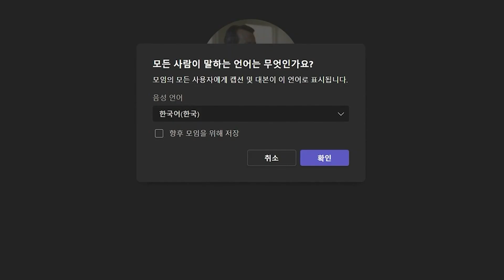🔤[6편] 소소하지만 꽤 유용한 팀즈 활용 팁! 미팅에서 라이브캡션 활용하기🔤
팀톡(Teams Talk) 시리즈를 통해 팀즈에서 업무 효율성과 협업을 강화하기 위한 팁을 소개합니다.
팀즈(Teams) 미팅에서 발표자의 음성을 자막으로 활용해 보세요!